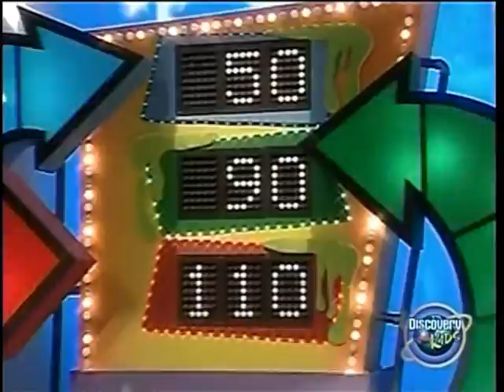UhOh! Game Show - Ep 2000x22 - Slime Tour (Round 2)